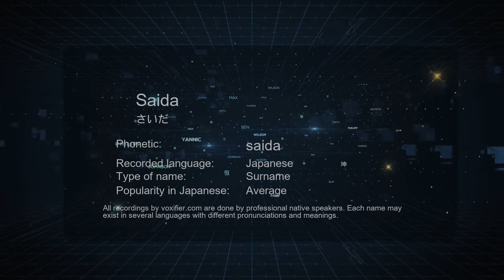How to Pronounce Saida (さいだ) in Japanese - Voxifier.com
This is the Japanese pronunciation, gender, and phonetics recording of the name Saida (さいだ). The same name may exist in other languages with different pronunciations. Check the meaning of name along with other possible pronunciations or similar names for free Voxifier uses the help of expert linguists to simplify pronunciations by replacing some special sounds with sounds more commonly available across all languages.